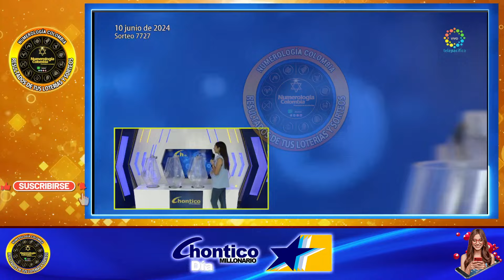Resultado de CHONTICO DIA del LUNES 10 de Junio del 2024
Te presentamos el resultado de chontico millonario del LUNES 10 de Junio 2024
en que cayó chontico dia
chontico dia y chontico dia hoy
resultado del chontico dia hoy
chontico dia de ayer en la dia último sorteo
resultado de chontico dia último sorteo
chontico dia día de hoy
chontico dia hoy resultado ultimo sorteo de hoysuper chontico dia
Estos son los resultados de chontico dia y chontico dia.
chontico dia
chontico dia ayer
chontico dia hoy resultado ultimo sorteo
chontico dia ayer dia
chontico dia de hoy resultado
chontico dia día
resultado del chontico dia
chontico dia hoy dia último sorteo
super chontico dia y noche
chontico dia festivo
chontico dia
chontico dia
chontico dia y chontico dia
chontico dia y dia
último resultado del chontico dia
resultado chontico dia de hoy
super chontico dia resultados
chontico dia del día de hoy
qué cayó chontico dia
último sorteo del chontico dia
resultado de chontico dia del día de hoy
resultado del chontico dia del día de hoy
sorteó chontico dia
resultado chontico dia del día de hoy
chontico dia de hoy dia
chontico dia hoy resultado
loteria de chontico dia ultimo sorteo
chontico dia
resultados chontico dia y dia
resultado de los chontico dias
chontico dia chontico día